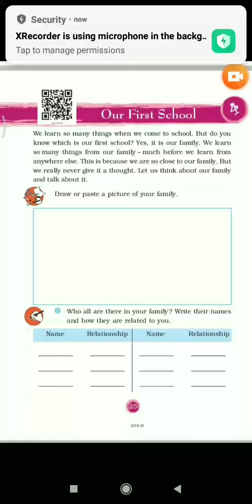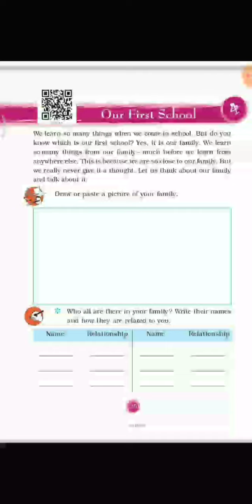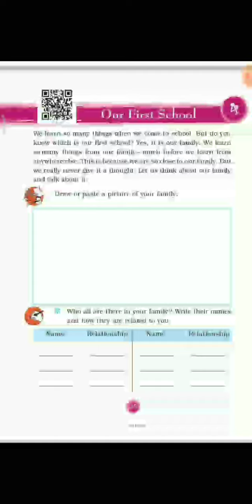CLASS THREE | E.V.S CH-4 OUR FIRST SCHOOL